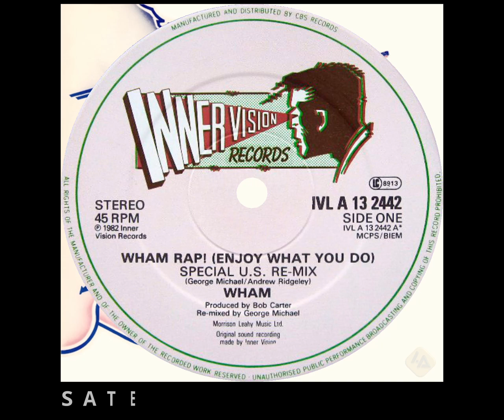Wham - Wham Rap (Enjoy What You Do) (Special US Remix) 1983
Wham - Wham Rap (Enjoy What You Do) (Special US Remix)